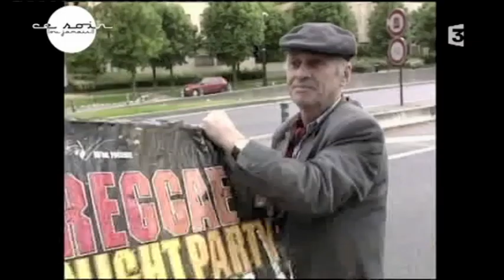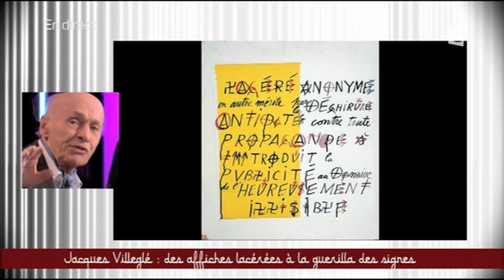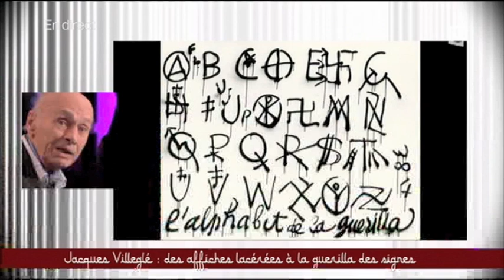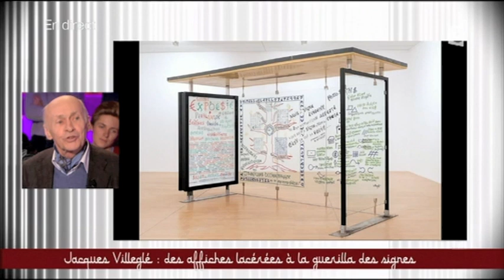Jacques Villeglé: des affiches lacérées à la guerilla des signes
Ce soir ou jamais - 17 avril 2012